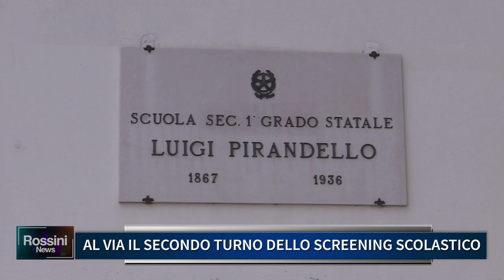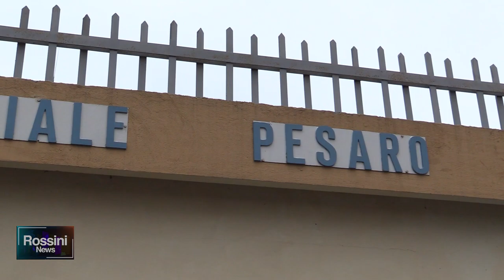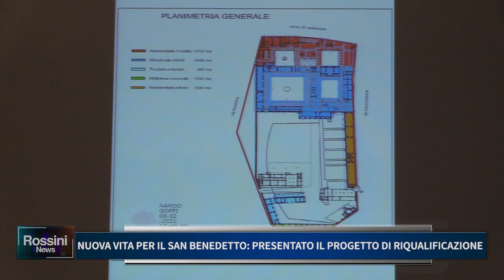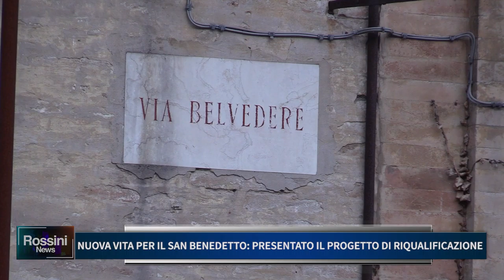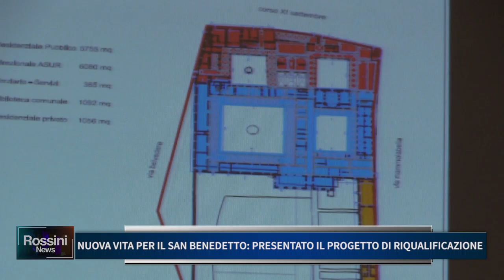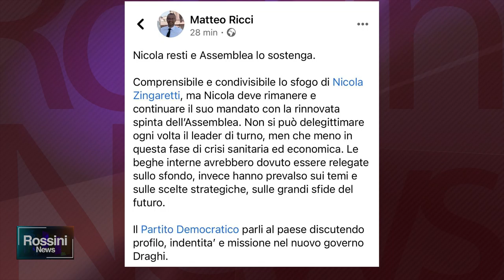Rossini News 4 marzo 2021